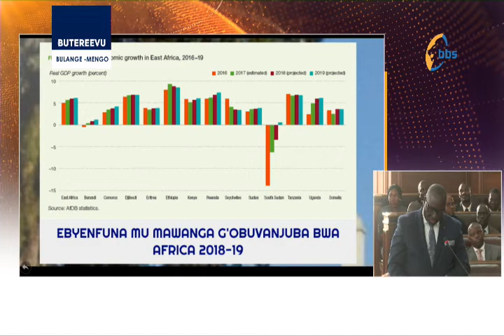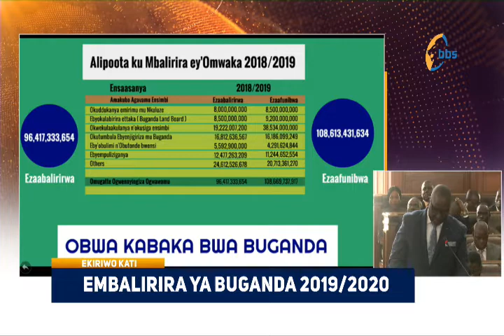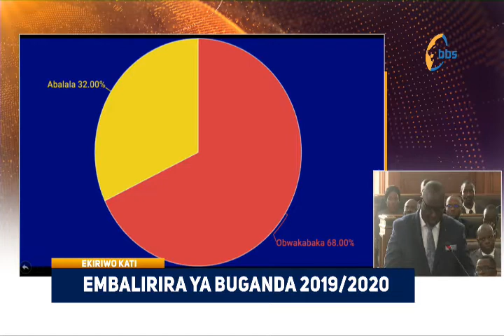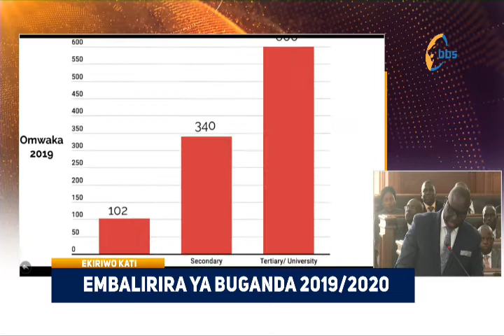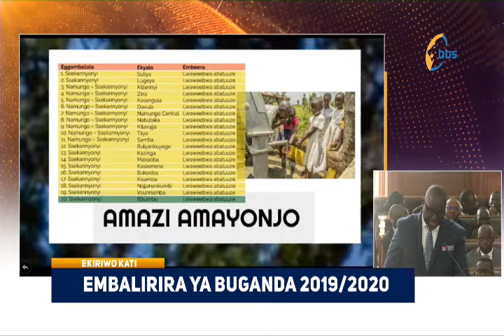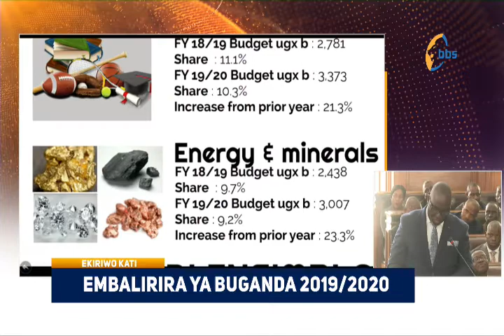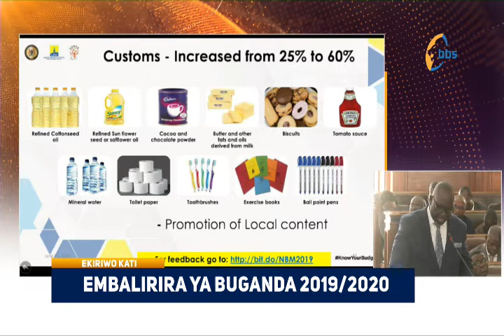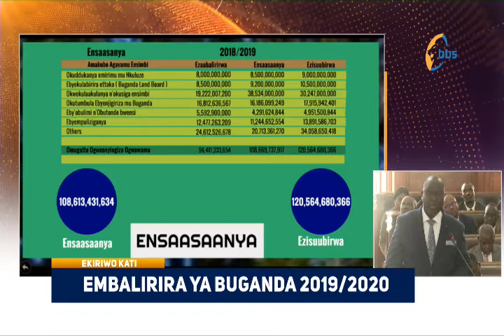Embaliria ya Buganda eya 2019 20